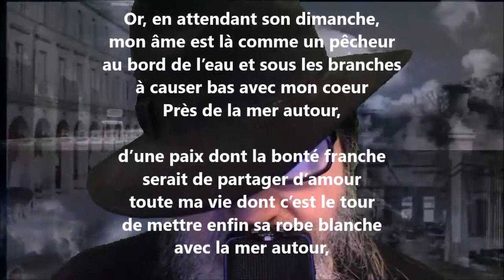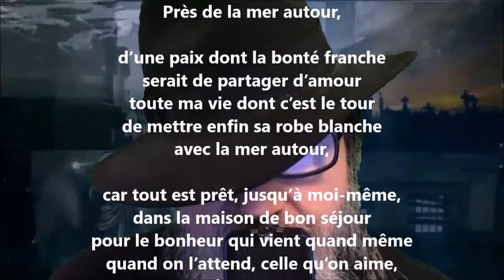Ma joie étant Hollande - Max Elskamp lu par Yvon Jean